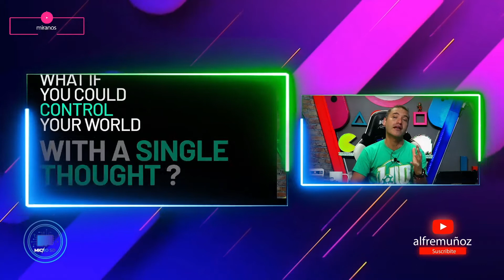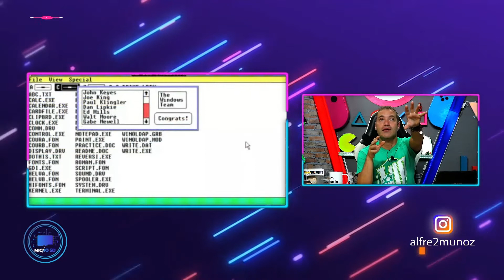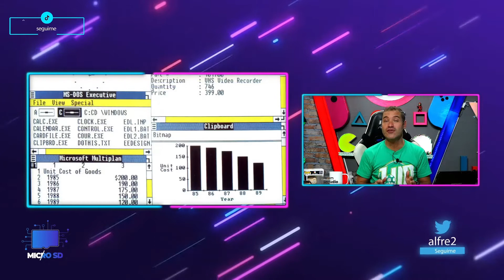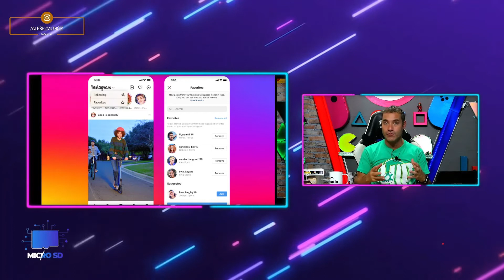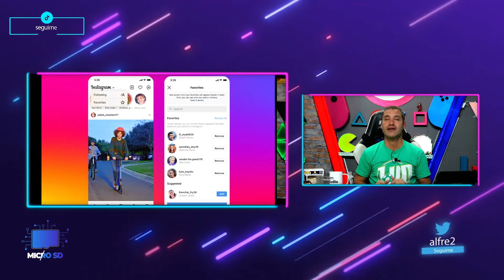Micro SD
Idea y Conducción: Alfre Muñoz

Temas de hoy:
- Una diadema para controlar objetos con la mente
- Insta360 ONE RS: a esta cámara de acción le puedes cambiar las lentes
- Alguien ha encontrado un mensaje oculto en Windows 1.0. Llevábamos 36 años sin saberlo
- Llevamos años mirando hacia otro lado y no a la cámara en las videollamadas.

alfre2

alfre2munoz